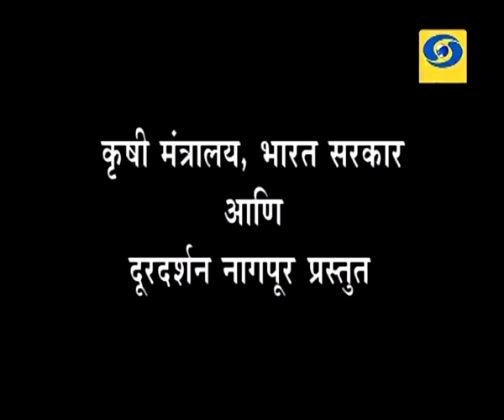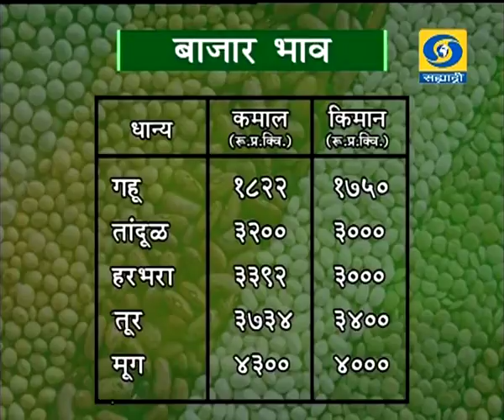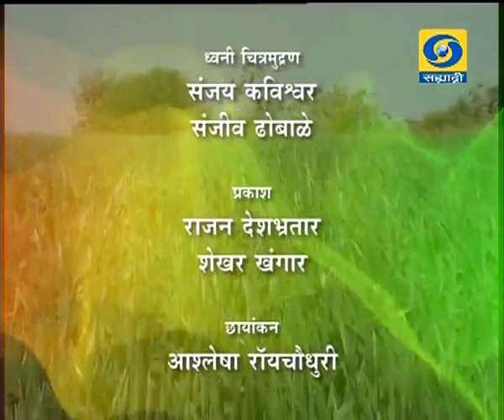Krishivarta Bajarbhav - 04 July 2018 - कृषीवार्ता बाजारभाव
DD Sahyadri
Doordarshan Mumbai
Sahyadri Marathi
Show : Krishivarta Bajarbha (०४ जुलै २०१८)
Social Media Operator : वनिता राऊत - मांजरेकर
Producer : अतुल भूसारी